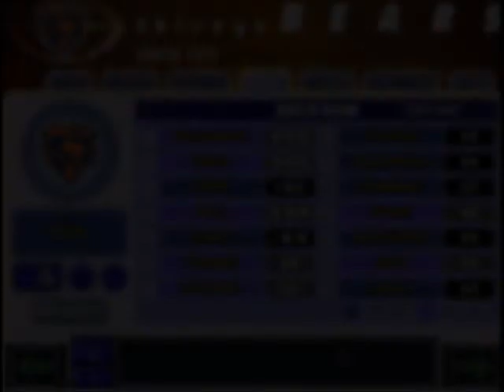Backyard Football 2002 [HD] Week 6: Chicago Bears| Bounce back?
please like fav and sub means alot